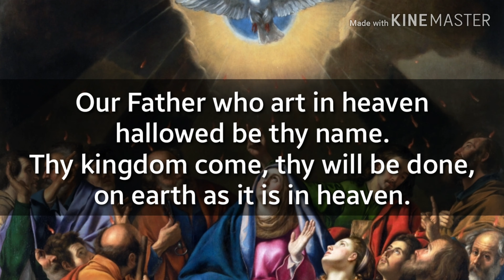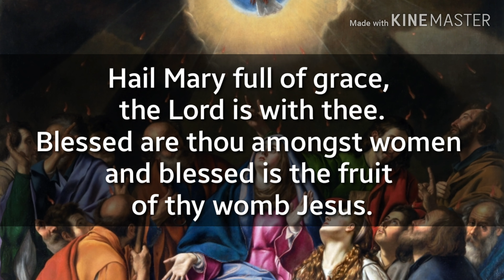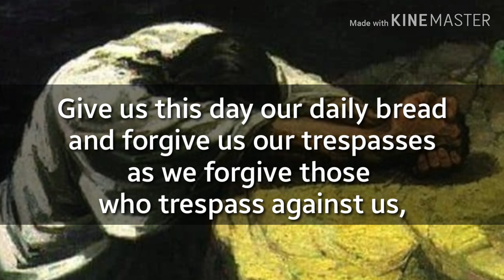The Holy Rosary with Scripture Readings (Daughters of St Paul Singapore) - Sample Clip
INTERNATIONAL LAUNCH DATE: 8 SEPT 2019
Sample tracks of The Holy Rosary with Scripture Readings:
3rd Glorious Mystery - Descent of the Holy Spirit: scripture reading, Our Father, Hail Mary;
1st Sorrowful Mystery - Agony in the Garden: scripture reading, Our Father;
Schubert's Ave Maria
Contents of full recording available on CD, USB, and from 8 Sept online streaming platforms:

CD1:
Joyful Mysteries
1. Apostles' Creed
2. The Annunciation
3. The Visitation
4. The Birth of Christ
5. The Presentation
6. The Finding of the Child Jesus in the Temple
7. Hail Holy Queen
8. Concluding Prayer
9. Hymn: Dear Lady of Fatima

Luminous Mysteries
10. Apostles' Creed
11. The Baptism of Jesus
12. The Wedding at Cana
13. The Proclamation of the Kingdom
14. The Transfiguration
15. The Institution of the Eucharist
16. Hail Holy Queen
17. Concluding Prayer
18. Hymn: Receive Me O Mary

CD2:
Sorrowful Mysteries
1. Apostles' Creed
2. The Agony in the Garden
3. The Scourging at the Pillar
4. The Crowning with Thorns
5. The Carrying of the Cross
6. The Crucifixion
7. Hail Holy Queen
8. Concluding Prayer
9. Hymn: Ave Maria

Glorious Mysteries
10. Apostles' Creed
11. The Resurrection
12. The Ascension
13. The Descent of the Holy Spirit
14. The Assumption of Our Lady
15. The Crowning of Our Lady
16. Hail Holy Queen
17. Concluding Prayer
18. Hymn: Star of the Sea

* Daughters of St Paul Choir (vocals), from the CD, Receive Me O Mary, used by permission courtesy of Paulines Philippines.
String quartet: Annette Lee (violin 1) Claire Ooi (violin 2) Marissa Yee (viola) Melissa Ong (cello)
Jessica Vincent (vocals)

Narrators: Michelle Soliano, Adrian Ho
Prayer companions: Joan Chee, Theresa Khoo, Lucy Leong, Kelvin Lim, Bro Damien Tay, Daughters of St Paul (Clare Choo, fsp Theresa Lim, fsp Wendy Ooi, fsp)
Recorded, Mixed and Mastered by Christopher Cheah
Cover Design by Reajoy San Luis, fsp
Produced by Wendy Ooi, fsp